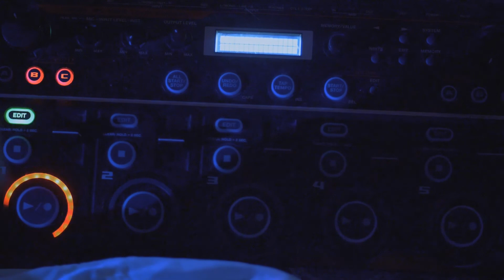Infinite Spirit Sounds - Yoga and Sound Journey - Event Promo Video